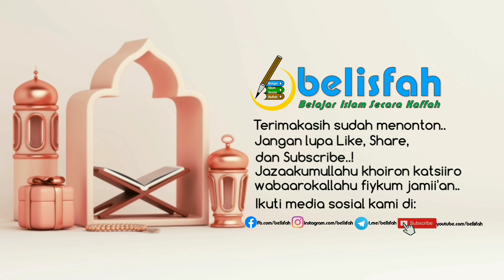Antara Islam Radikal Arab dan Islam Nusantara | Ust. Dr. Musyaffa Addariny, Lc. MA حفظه ﷲ تعالى